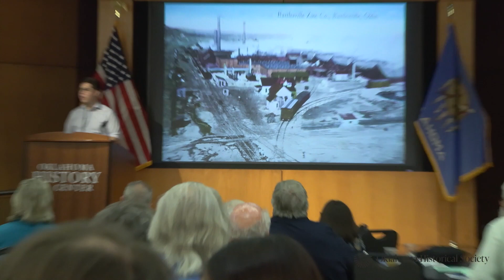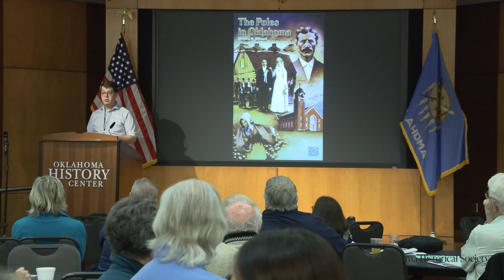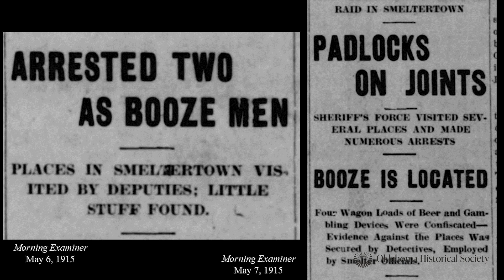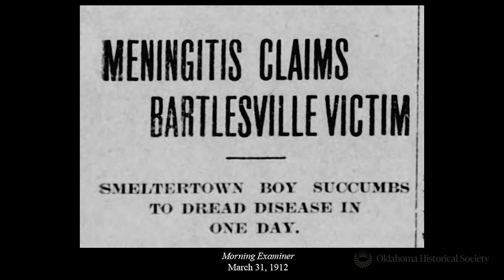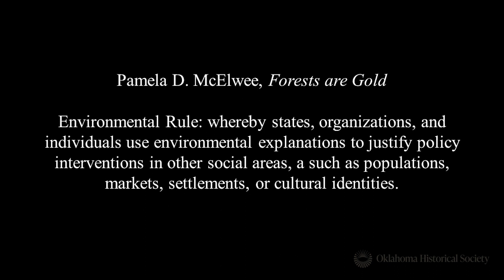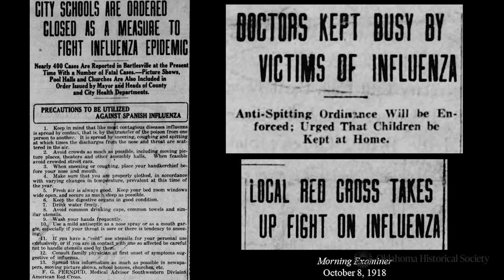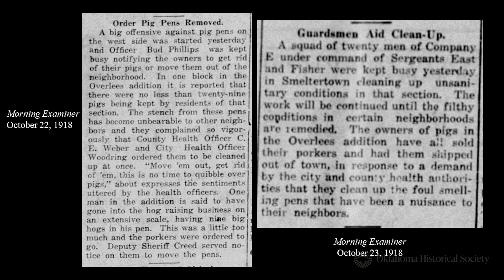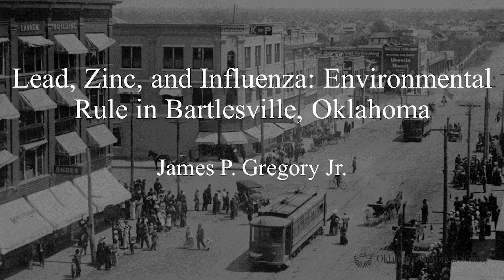Lead, Zinc, and Influenza: Environmental Rule in Bartlesville, Oklahoma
This session was presented by James P. Gregory Jr., a doctoral candidate at the University of Oklahoma, for “Perspectives in History”: The Oklahoma History Symposium.

Bartlesville, Oklahoma, once housed a vibrant community of Polish immigrants who worked in the zinc smelters before and during World War I. They congregated in ethnic enclaves around the smelters outside the city's limits. As the city of Bartlesville grew, its need for expansion conflicted with these immigrant neighborhoods. To achieve its ends, the municipal government used nativist and progressive policies such as police interference, quarantining, and environmental rule in its efforts to remove the immigrants. The 1918 outbreak of influenza offered city leaders a distinctive opportunity to blame and further isolate the workers’ population and force them out of their homes. The city’s abuse of power erased an entire community from the area and its historical record.